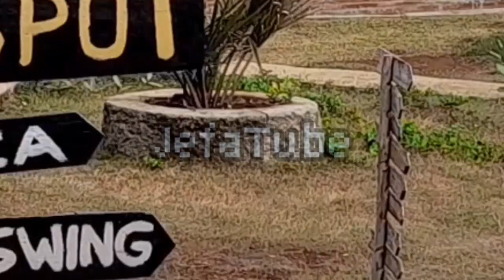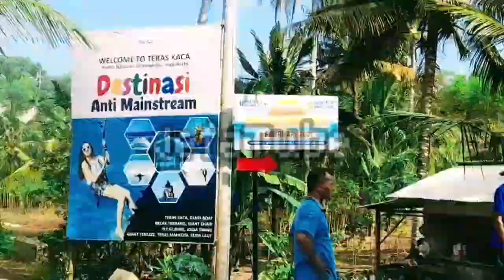WISATA ALAM JOGJA ISTIMEWA 2021 (Lathi ft Fajira No Copyright)